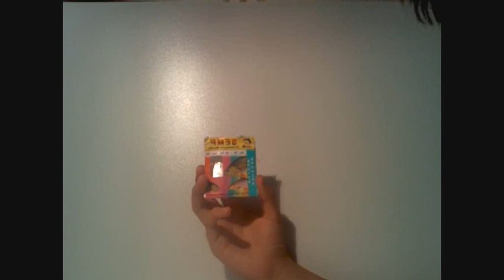Débuter la pêche - La ligne pour les poissons blancs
apprendre a monter une ligne de pêche de base